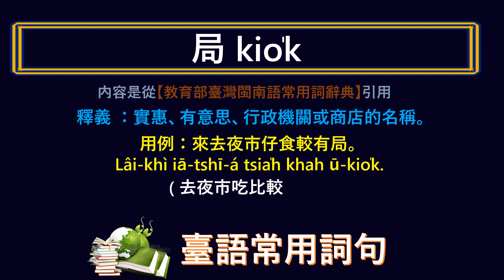臺灣話 ~ 實惠 ~ 應該怎樣講，怎樣寫 ?